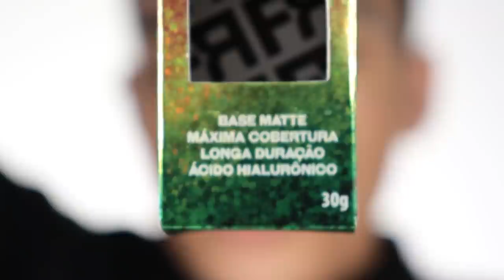BASE Da FRANCINY EHLKE: Toda a VERDADE! (Resenha Base Real Filter FЯAN)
Oi! No vídeo de hoje, faço resenha da base Real Filter de FRAN by Franciny Ehlke, recentemente lançada na linha da blogueira que conta com mais de 30 milhões de seguidores nas redes. A base promete inúmeras coisas, como ser de alta cobertura, a prova d'água, ter acabamento matte natural, para todos os tipos de pele, ser oil-free, entre inúmeras outras coisas que serão colocadas sob teste hoje. Curtiu?

📝 CAPÍTULOS:
00:00 Intro
01:03 Premissa
02:12 Embalagem
03:25 Cartela de Cores
05:53 Textura
07:01 Custo-Benefício
07:38 Aplicação 1ª Camada
10:24 Aplicação 2ª Camada
12:31 Teste de Resistência a Água
16:04 Maquiagem Completa
16:39 Checklist de Premissas
21:18 Opiniões, Observações e Considerações
25:40 Outro

📦 ENVIE-ME ALGO:
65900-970